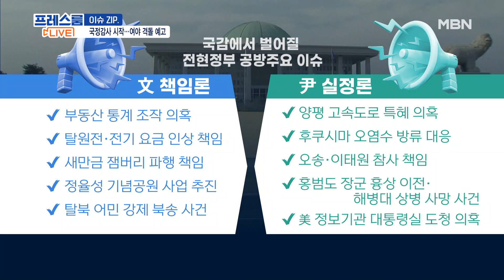[프레스룸LIVE 이슈ZIP] 국정감사 시작…여야 격돌 예고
[앵커]
국영호

[기자]
장가희 기자

[출연]
김성태 전 국민의힘 의원
전병헌 전 청와대 정무수석